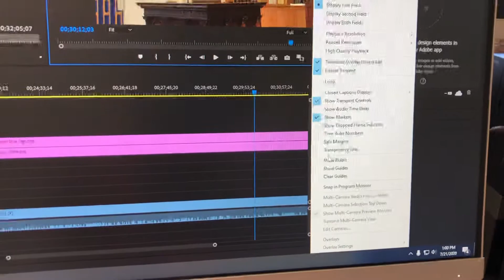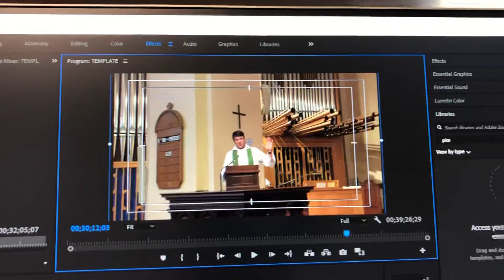Adding Safety Margins to Adobe Premiere Pro 2020